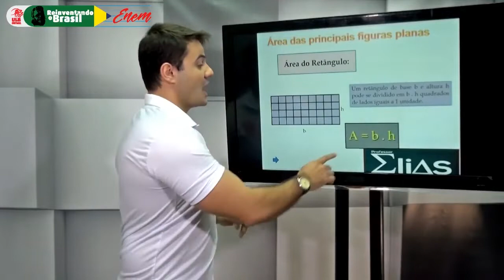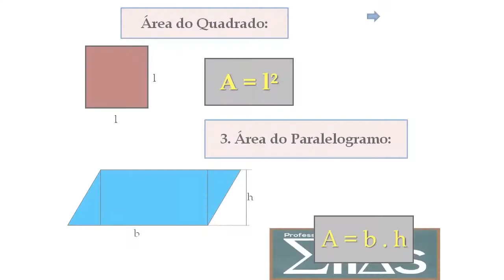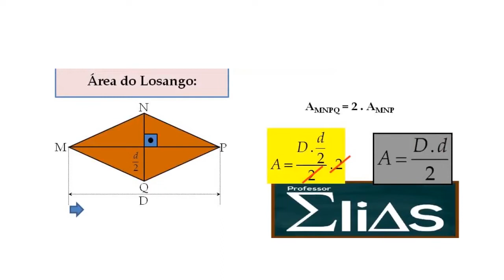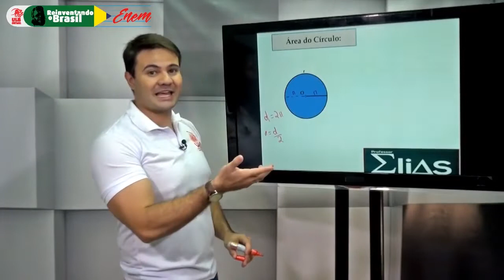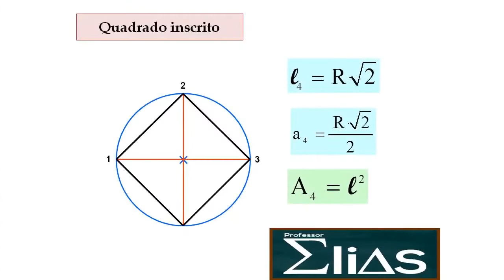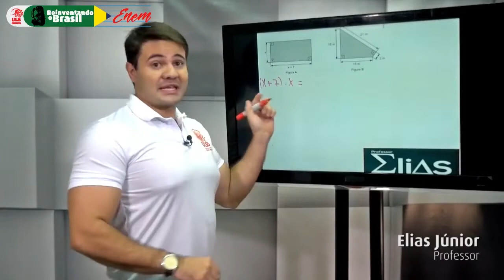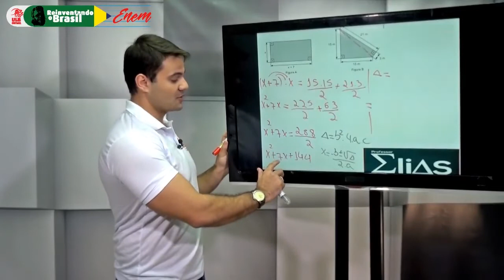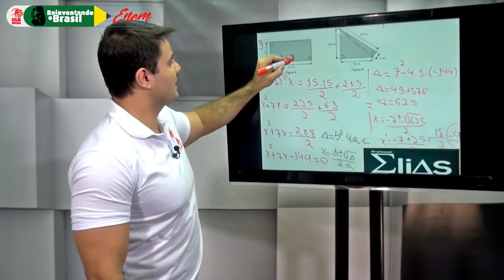Matemática - Áreas De Figuras Planas - Professor Elias Júnior